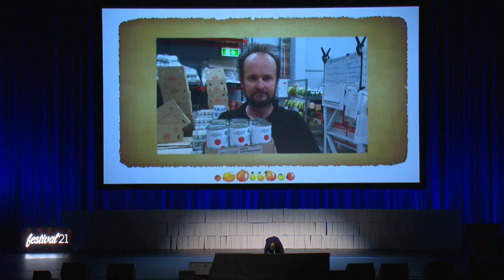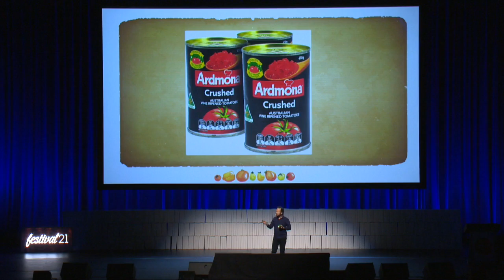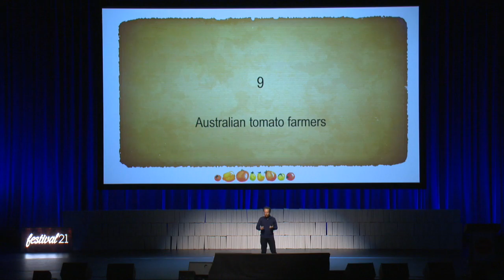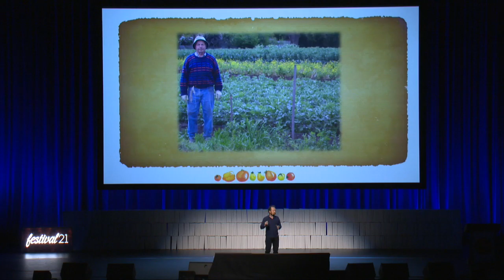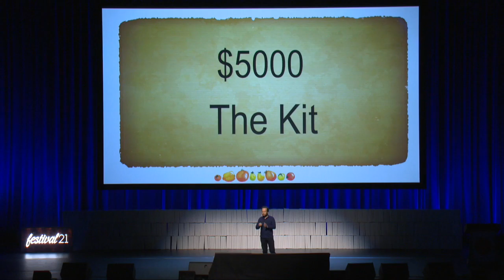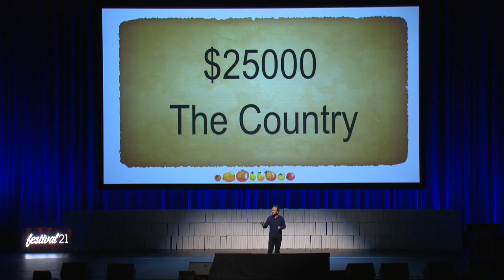Ceres Fair Food pitches live at festival21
A crowdfunding effort that saw more than $14,000 raised in 20 minutes for incredible local heroes, festival21 launches F21Live. Here you can see the team from Ceres Fair Trade pitching their story and ideas, to the live audience at the Melbourne Convention and Exhibition Centre.